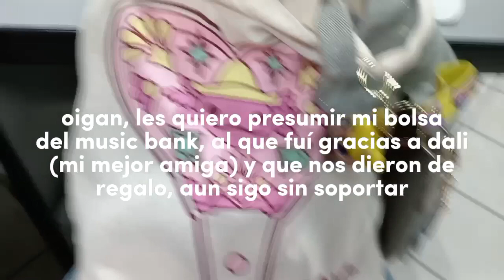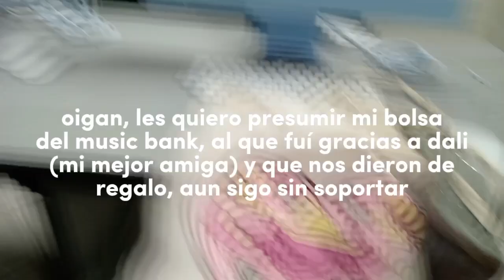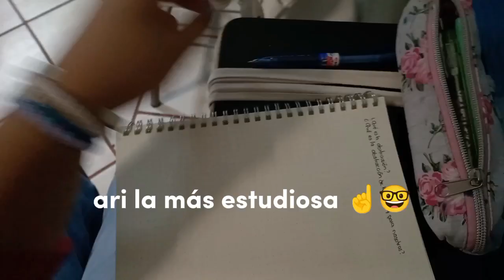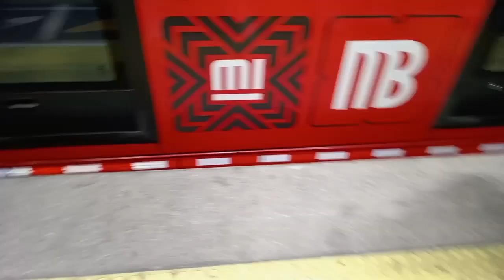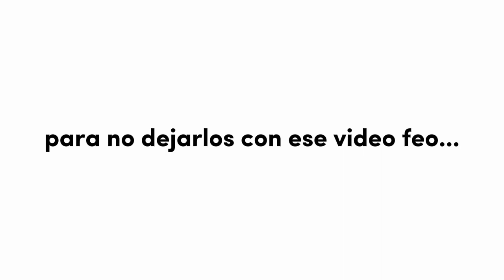UN DÍA CONMIGO EN LA UNIVERSIDAD (sin voz) + Music Bank || Ariadna Lilith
INSTAGRAM Y TIKTOK: @frutberrystore

SÉ TU MISMO LIBREMENTE. ❤️